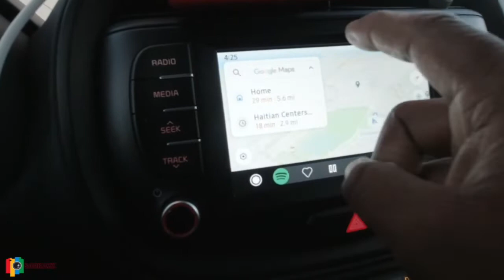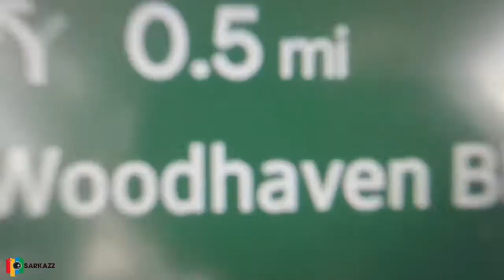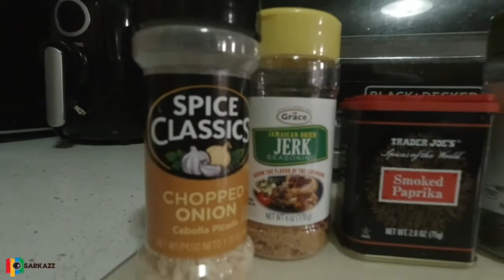OUT & ABOUT | Vlog #95